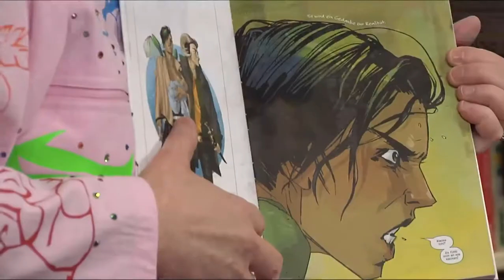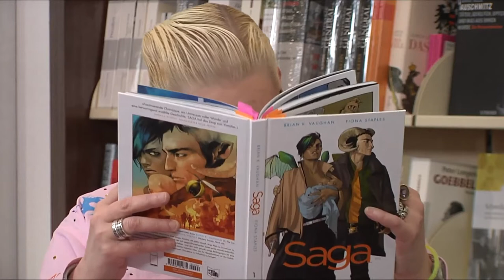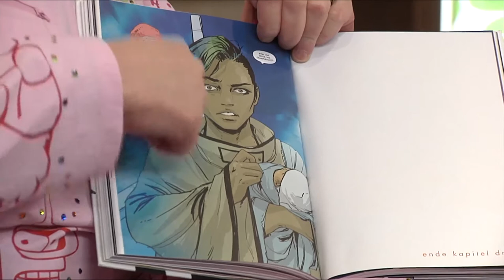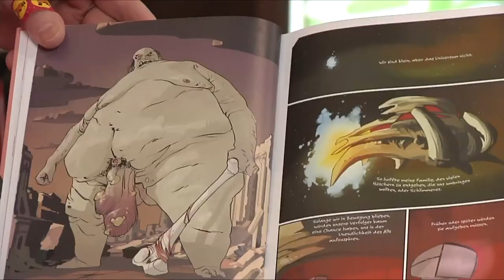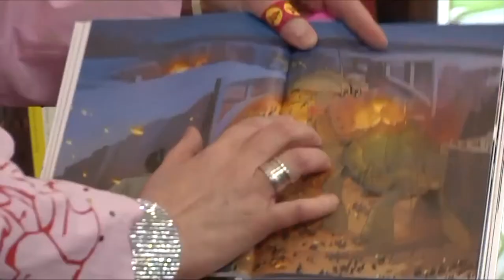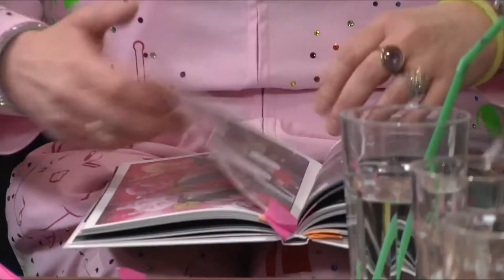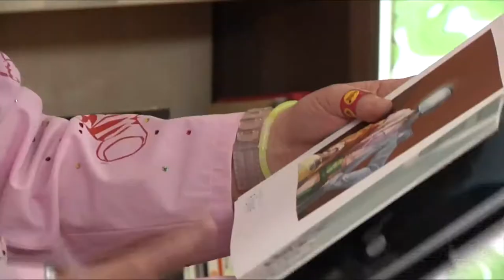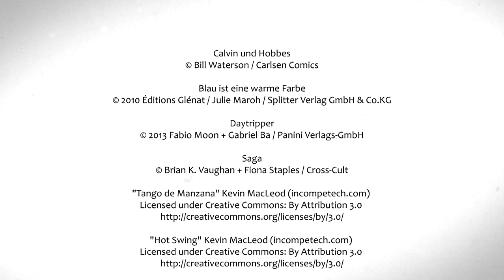Comic Talk Teil 3 von 3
Der Comic Talk mit Hella von Sinnen
Gäste: Ralf König, Kai Meyer und Daniela Winkler

aufgezeichnet.tv - Das journalistische Magazin über Comic, Manga und Graphic Novels

„aufgezeichnet.tv" ist das erste deutschsprachige Magazin, das sich exklusiv mit dem immer populärer werdenden Medium Comics und Manga beschäftigt.

aufgezeichnet.tv - Der Comic Talk mit Hella von Sinnen, Ralf König und Kai Meyer - aktuelle Comics und Themen aus der Welt Comics im Gespräch.

Alles Wissenswerte über die "9. Kunst"!
Comicautoren, Comiczeichner, Comicverleger und Comicleser im Mittelpunkt.